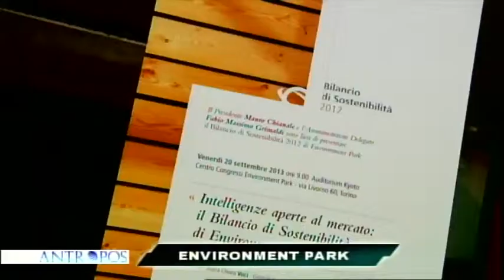ENVIRONMENT PARK - ANTROPOS 04.03.14